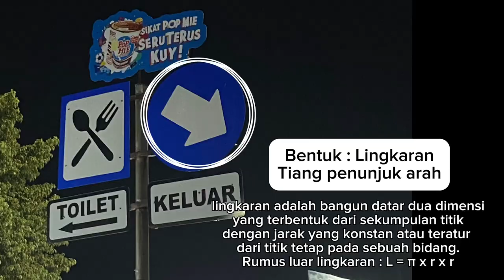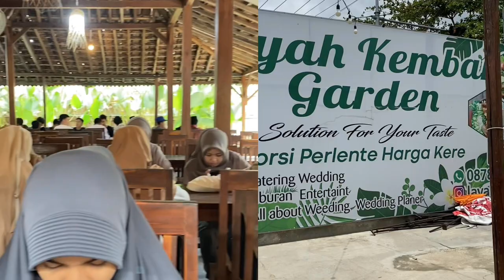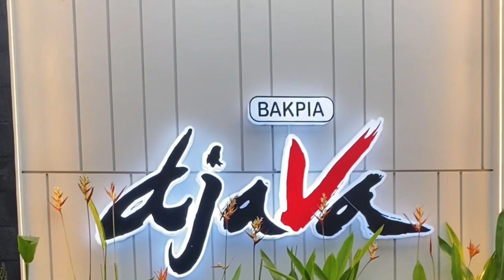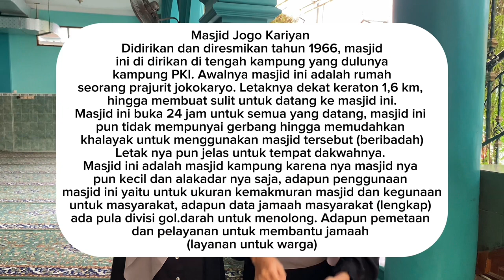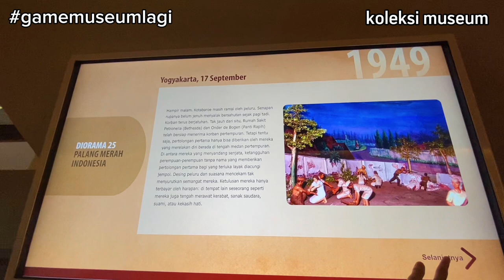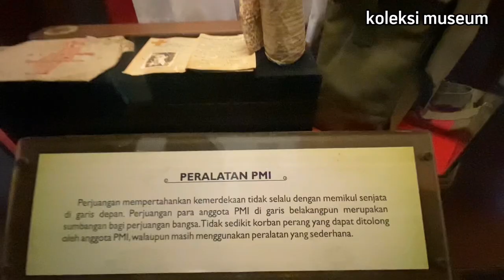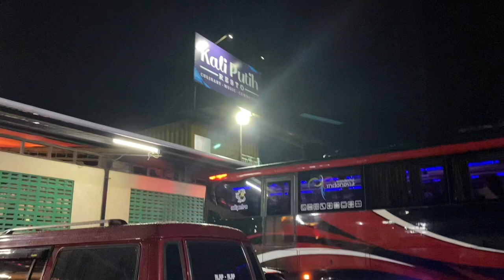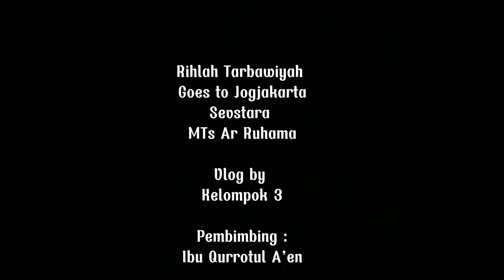Jogjakarta I'm Coming 🎠 — Finall Class Vlog Project Assesment —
Rangkuman Materi
1. Bahasa Indonesia (Teks narasi) & TIK  :
          membuat vlog tentang perjalanan rihlah tarbawiyah ke Jogjakarta (Mts Ar-Ruhama) dan membuat teks narasi (Teks narasi adalah teks yang menyajikan serangkaian peristiwa secara kronologis atau sesuai urutan waktunya. Peristiwa dalam teks narasi bisa benar-benar terjadi, tetapi bisa juga hanya khayalan saja. Umumnya, teks narasi bertujuan untuk menghibur pembaca dengan kisah fisik maupun nonfiksi). Dan mendokumentasi kan kegiatan nya

2. IPA (Pantai Drini) :
           Menjelaskan tentang Pantai Drini, seperti : flora dan fauna yang terletak di sana (flora : rumput laut, kelp, dll) (fauna : kepiting, kerang, dll), lalu mengamati sekitar pantai drini ( keadaannya, polusi, hutan mangrove) dan cara untuk menjaga kebersihan pantai

3. IPS (Meseum Vredeburg) :
         mengamati museum Vredeburg tentang letak nya (Jl. Margo Mulyo No.6, Ngupasan, Kec. Gondomanan, Kota Yogyakarta, Daerah Istimewa Yogyakarta), lalu koleksi yang terdapat di sana ( baju bapa sunarno, baju toga, dll), dan sejarah singkat nya. Secara historis, sejak awal pembangunan hingga saat ini, terjadi beberapa kali perubahan status kepemilikan dan fungsi benteng, yang antara lain:
- Tahun 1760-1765, pada awal pembangunannya status tanah tetap atas nama milik Keraton, tetapi penggunaannya di bawah pengawasan Nicolaas Harting, Gubernur Direktur wilayah Patai Utara Jawa.
Tahun 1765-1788, status tanah secara formal tetap milik Keraton, tetapi penguasaan benteng dan tanahnya dipegang oleh Belanda di bawah Gubernur W.H. Ossenberg.
- Tahun 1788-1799, status tanah tetap milik keraton, kemudian pada masa ini, benteng digunakan secara sempurna oleh VOC.
- Tahun 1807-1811, secara formal tanah tetap milik Keraton, dan penggunaan benteng secara de facto menjadi milik pemerintah Belanda di bawah pemerintahan Gubernur Daendels.
- Tahun 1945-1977, status tanah tetap milik Keraton, setelah proklamasi kemerdekaan RI pada tahun 1945, benteng diambil alih oleh instansi militer RI. Dilanjutkan dengan diambil alih kembali oleh pihak Belanda tahun 1948 karena adanya peristiwa Agresi Militer Belanda II, dan akhirnya direbut kembali oleh Indonesia setelah adanya peristiwa Serangan Umum 1 Maret 1949 dan pengelolaan benteng ditangani oleh APRI (Angkatan perang Republik Indonesia).
- Tahun 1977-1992, dalam periode ini, satus pengelolaan benteng diserahkan kembali pada pemerintahan Yogyakarta oleh pihak Hankam, dan pada tanggal 9 Agustus 1980 diadakan perjanjian tentang pemanfaatan bangunan bekas benteng Vredeburg antara Sri Sultan HB IX dengan Mendikbud DR. Daud Jusuf. Hal ini dikuatkan oleh pernyataan dari Mendikbud Prof. Dr. Nugroho Notosusanto tanggal 5 November 1984 bahwa bekas benteng Vredeburg ini akan difungsikan sebagai sebuah museum. Tahun 1985, Sri Sultan HB IX mengijinkan diadakannya perubahan bangunan sesuai dengan kebutuhannya, dan tahun 1987, museum benteng Vredeburg baru dibuka untuk umum. Mengenai status tanah pada periode ini tetap milik Keraton.
- Tahun 1992 sampai sekarang, berdasarkam SK Mendikbud RI Prof. Dr. Fuad Hasan No. 0475/0/1992 tanggal 23 November 1992, secara resmi Museum Bneteng Vredeburg menjadi Museum Khusus Perjuangan Nasional dengan nama Museum Benteng Vredeburg Yoyakarta yang menempati tanah seluas 46.574 m persegi. Kemudian tanggal 5 September 1997, dalam rangka peningkatan fungsionalisasi museum, Museum Benteng Vredeburg Yogyakarta mendapat limpahan untuk mengelola museum Perjuangan Yogyakarta di Brontokusuman Yogyakarta berdasarkan SK Menteri Kebudayaan dan Pariwisata Nomor: KM. 48/OT. 001/MKP/2003 tanggal 5 Desember 2003.

Matematika & Seni Budaya :
         Memfoto min. 10 bangunan yang memuat sisi lengkung ( tabung, kerucut dan lingkaran), tabung : 2 tutup di ke-2 ujungnya dan dinding yang melengkung membentuk permukaan samping yang datar. kerucut : sebuah limas istimewa yang beralas lingkaran. lingkaran : tempat kedudukan titik-titik yang berjarak sama dengan satu titik tertentu.

Bahasa Inggris :
         We interviewed a foreign tourist who traveled to Jogja and we asked about him opinion about Jogjakarta and asked his name and where he came from, we also introduce our school to him